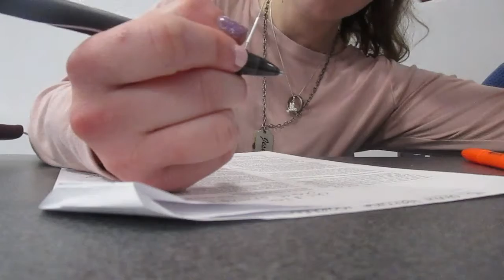Doing Homework and an Update on Chem.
Keep it Weird because weird is cool!

I give a little update on Chem class (love and dislike it. Mostly Love it though!!) and I also do more homework.